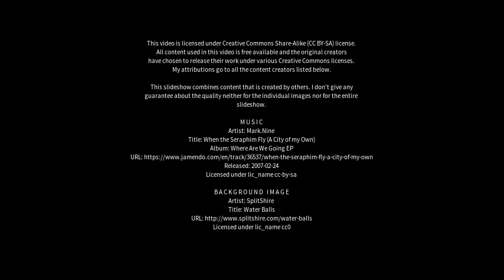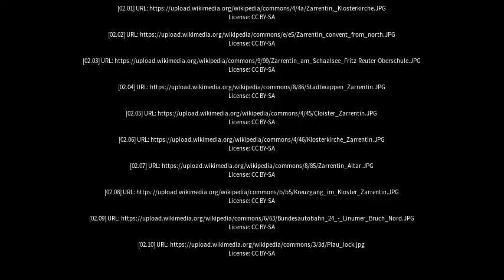Best places to visit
Best places to visit - Zarrentin am Schaalsee (Germany) Best places to visit - Slideshows from all over the world - City trips, nature pictures, etc.